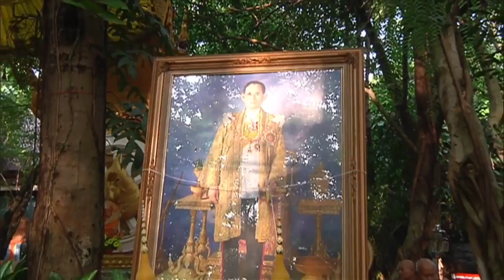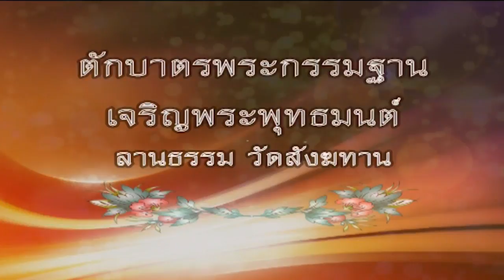วันเสาร์ที่ ๑๓ ต.ค.๖๑ วัดสังฆทาน ตักบาตรพระกรรมฐาน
วัดสังฆทาน ตักบาตรพระกรรมฐาน